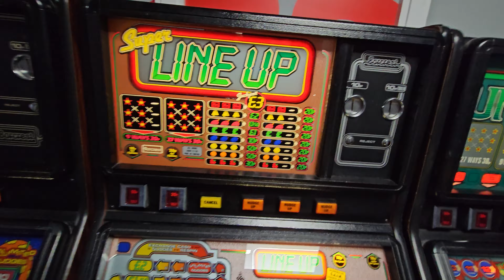Quick Update from Red Rose Bowl in Preston .